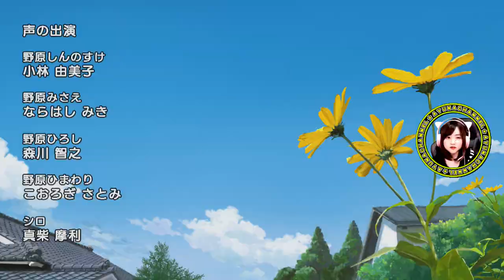しんちゃんの夏が始まる！【クレヨンしんちゃん『オラと博士の夏休み』〜おわらない七日間の旅〜】Part 1